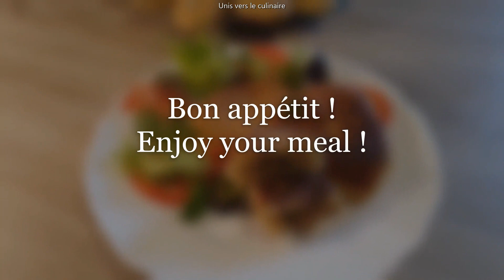Croquettes de pommes de terre et champignons | Croquettes potatoes and mushroom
L'alliance de la pomme de terre et du champignon. C'est délicieux. The combination of potato and mushroom. It is delicious.

Ingredients :

1.5 kg pommes de terre / potatoes
Sel / salt
1 œuf / egg
Poivre / pepper
Aneth / dill
500 g farine / flour
250 g champignons / mushroom
50 g beurre / butter
1 oignon / onion
1 cas crème fraiche / 1 tbs fresh cream
50 g fromage râpé / grated cheese
Huile de tournesol / sunflower oil